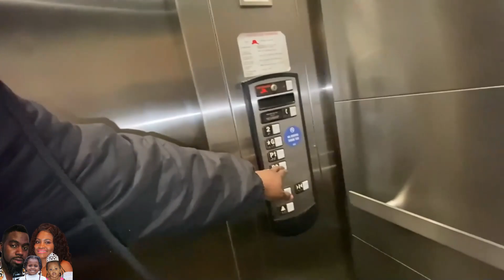Atlantic Station visit part 2| Trying Indian food for the first time